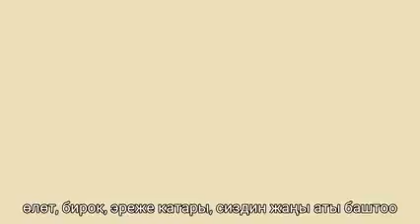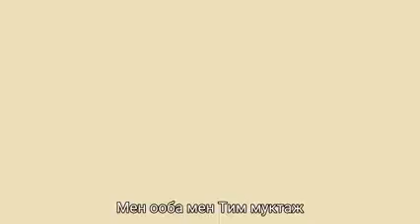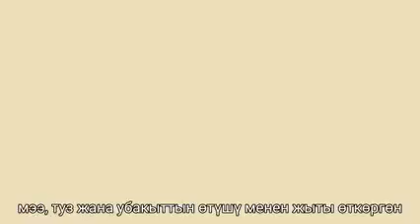Skarface Blacc - G N (Lyrics Video